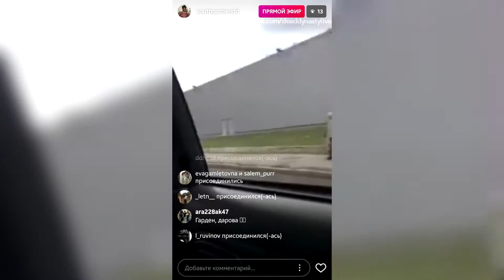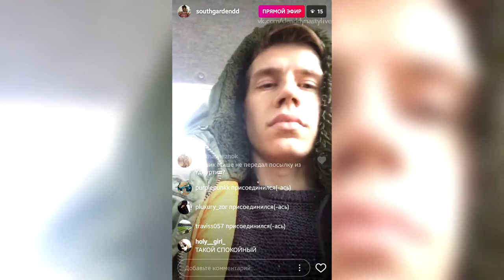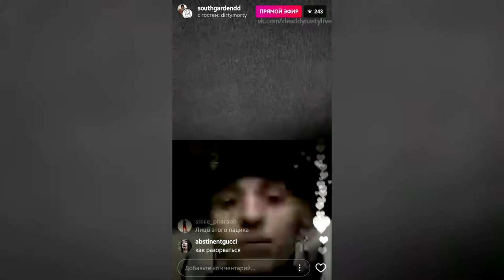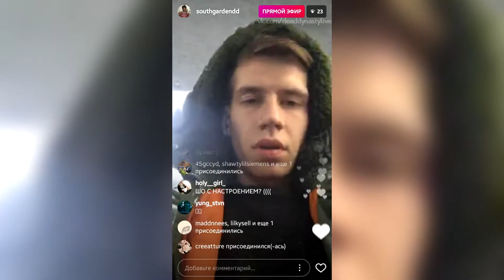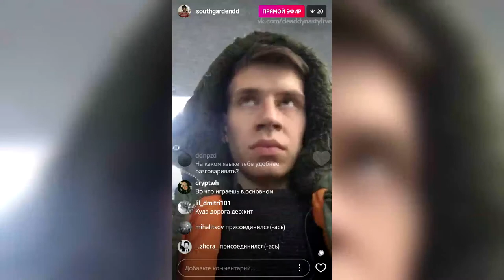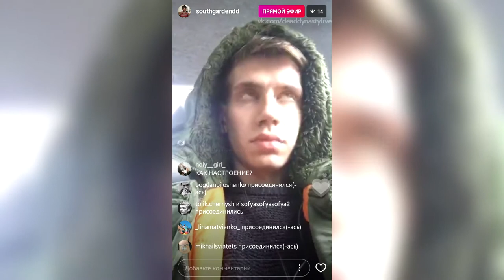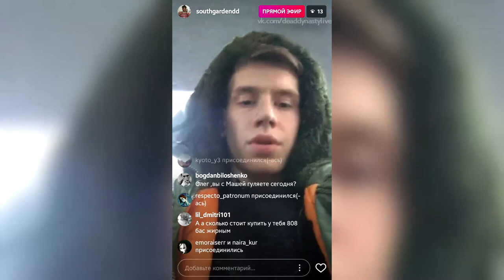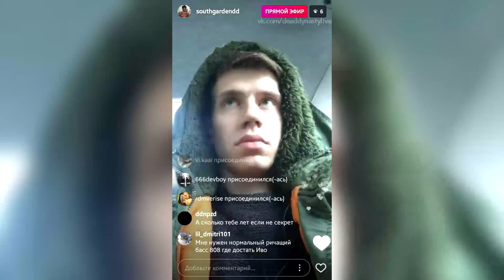SOUTHGARDEN – 1 ноября 2017 [Instagram]